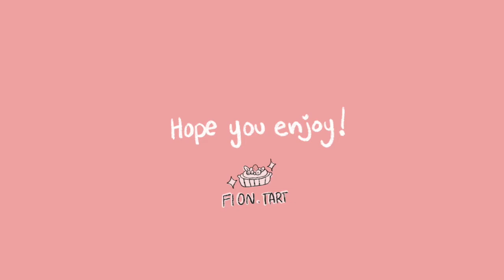「Bakugo and Cats」- Procreate Speedpaint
For a BNHA Zine I joined a while back!
Finally I could share itttt~'

♥Procreate Speedpaint

♦Finished Drawing can be found on my Instagram and Twitter

♥Songs
♦ Cyber Posix - Missing.You

♥Tools
♦ Procreate on iPad
♦ iMovie